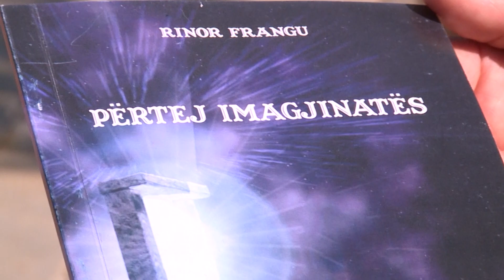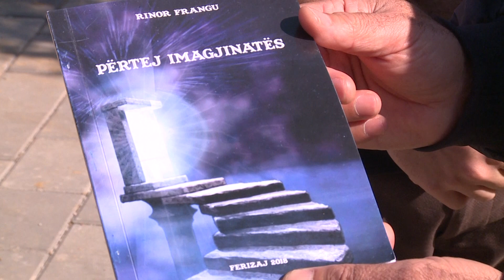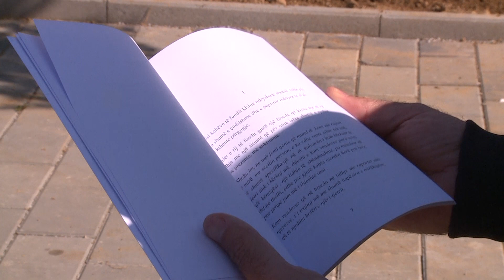Rinor Frangu promovon librin e tij të parë me titull "Përtej imagjinatës" 06 10 2018 Tv Liria